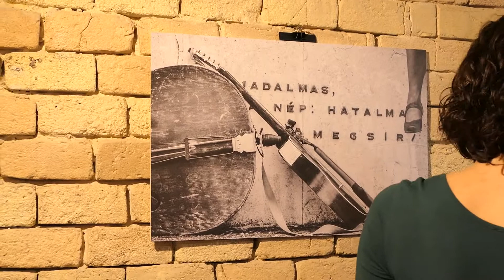Beylerbey Trio / Zsofia Szerda Photo Exhibition 2/2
Mediawave Komarom 2019